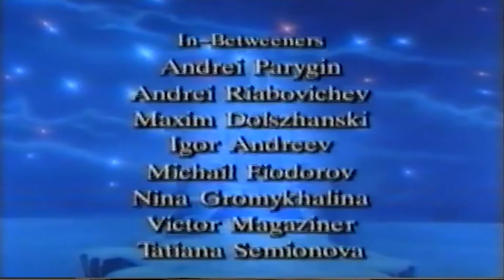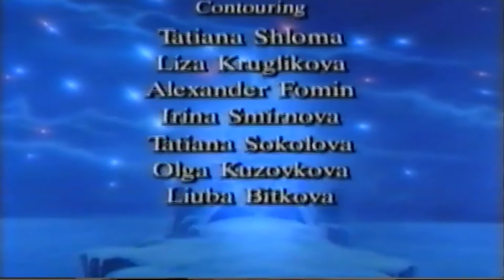La regina delle nevi - Cartone - di Hans Christian Andersen